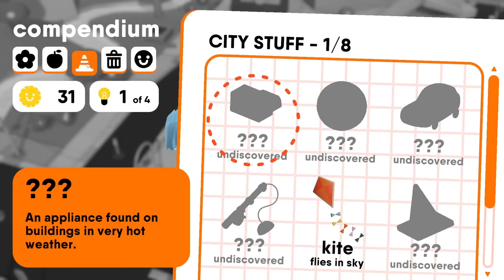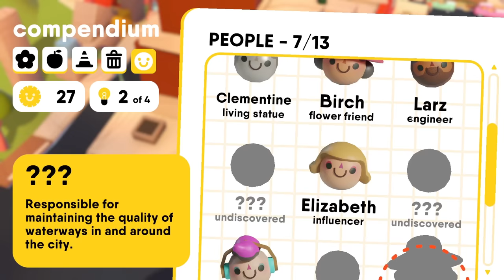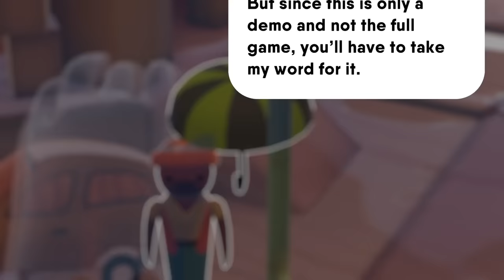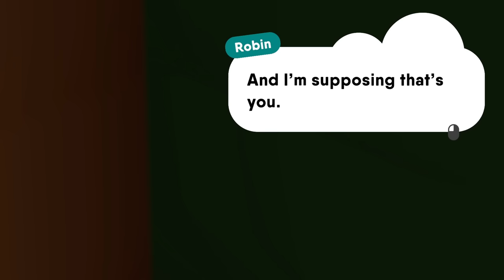Blame It On The Weather God | Wood & Weather (Toy Town God Simulator - Demo)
Wood & Weather is a God simulator game where we preside over an adorable little toy town made of wooden blocks and populated by wooden people! We play as a mysterious floaty blue hand who can fly about the place but also 'walk' around.

Unfortunately there seems to be a bit of a weather problem, in that there isn't any, so we have to go and inspire people to release the trapped weather! Each kindly act we do, such as getting a kite down from a tree or moving a van, helps us pick up inspiration points which we can then use to unlock different types of weather.

Also just investigating the world, clicking on items, meeting people and discovering things also gives us inspiration points and there's a little book to fill in containing all sorts of useful things to go and find.

Eventually we unlock all three weather types in the demo and we set our sights on helping everyone out and discovering every item and person in the almanac!

NOTE: This is the demo of the game.

🌤 WOOD & WEATHER
Wood & Weather is a single player god-game created as a sandbox for introducing unplanned weather on a wooden toy city and dealing with the dramatic changes it causes over time.

👋 Play as an ethereal blue hand and with the aid of a ✨friendly wizard ✨, you have the ability to fly, walk, and manipulate the little open-world through unexpected physics-driven, toybox interactions

🏠 The small wooden people who make up the vibrant city are trying to make their place in the world. How much of a permanent effect will you have in their lives? Only time (and weather) will tell. 🌈

KEY FEATURES:
👉 Take control of an ethereal god-like hand.
🌦 Change the weather and see the various effects it has on the city and its people.
💡 Impress and inspire the citizen to help fulfil their life aspirations.
🪵 Interact with a clunky wooden toy city.
☔️ Get to know the range of personalities who make up this tiny world.
🍃 Exist in a lively dynamic open world that you can manipulate.
🏡 Not exactly a city builder.